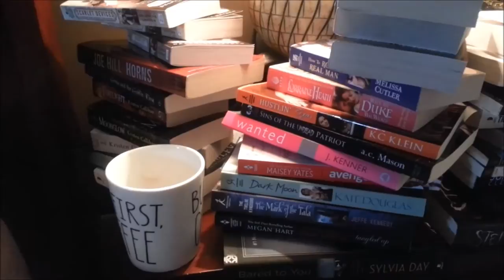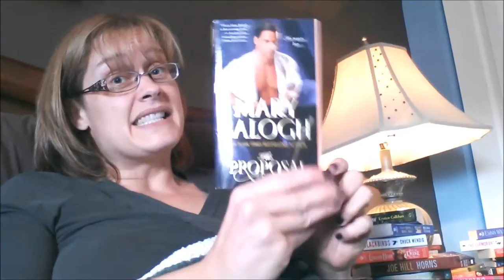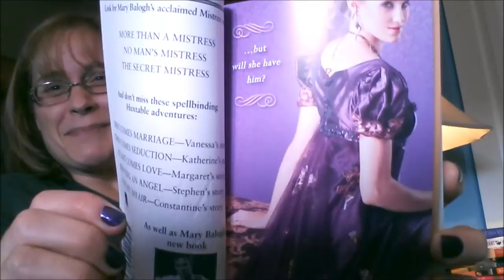Bedtime Book Reviews, Vol 2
Where Christine reviews Cynthia Sax's Sinful Rewards 3 and Mary Balogh's The Proposal.